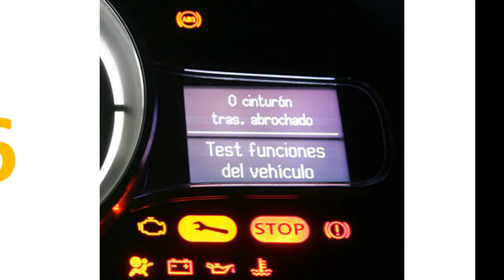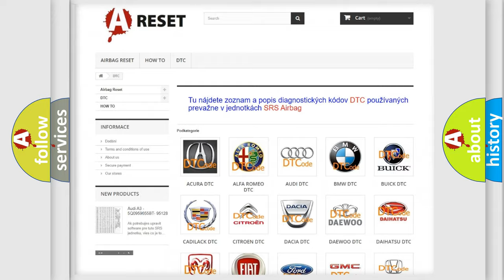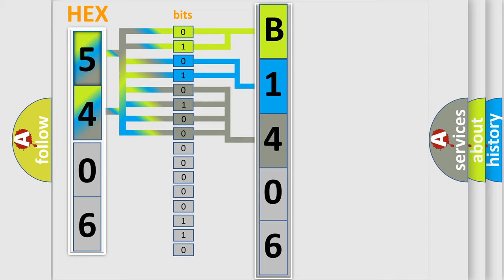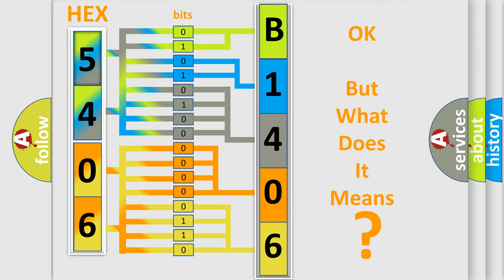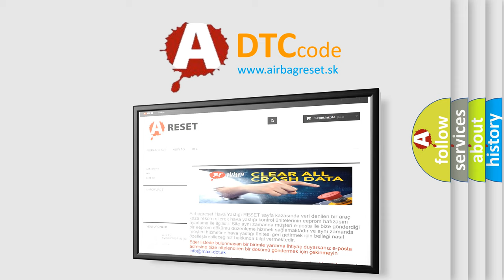DTC Jeep B1406-92 Short Explanation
Contents:
0:21 Basic DTC analysis according to OBD2 protocol standard.
1:48 Insight into programming
2:58 A diagnostically understandable description of the Diagnostic Trouble Code
3:05 Basic error definition

Make:
Jeep
Code:
B1406 92
Definition: